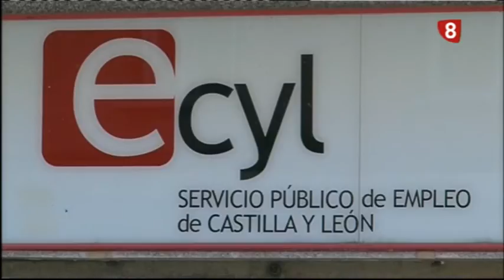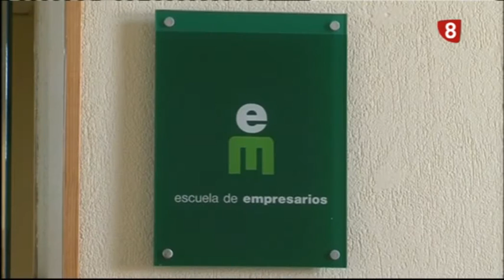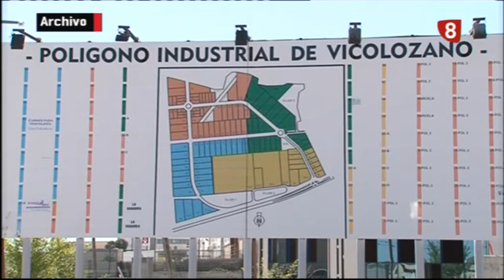INFORMATIVO JUEVES 3-11-16